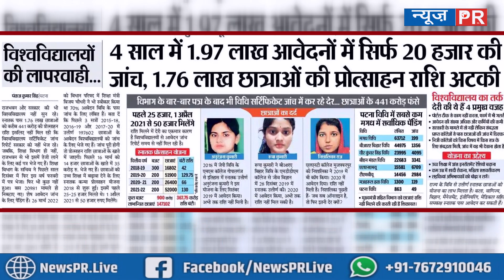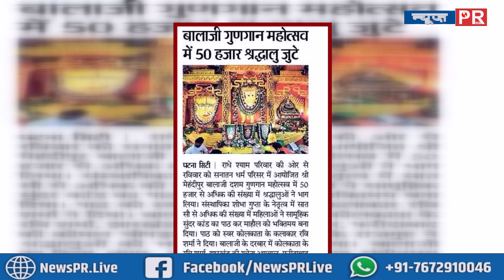Important News | 04/04/2022 | आज की महत्वपूर्ण खबरें | NEWS PR